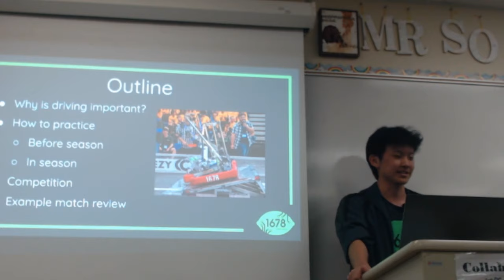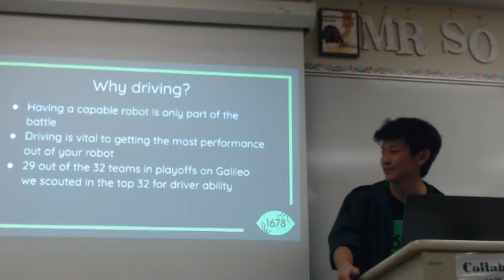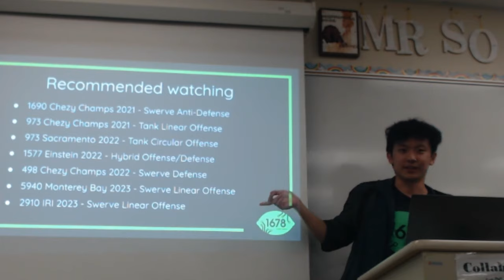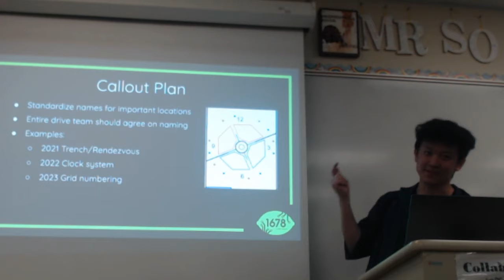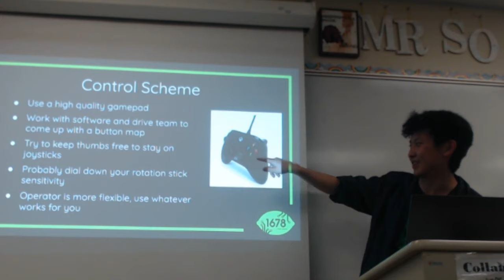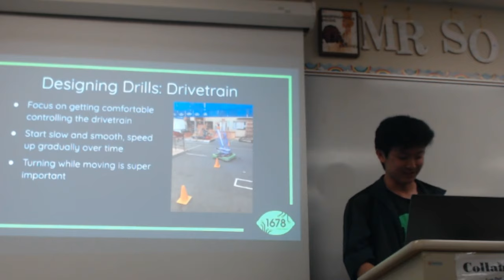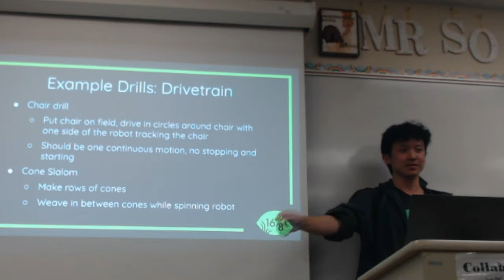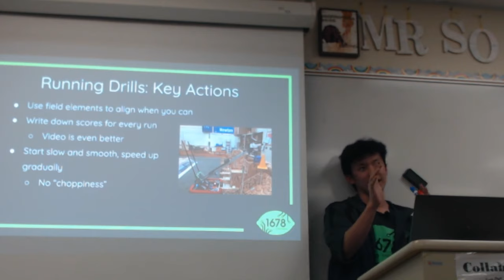Effective Driver Training in FRC - 2023 Fall Workshops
Welcome to our annual 2023 Fall Workshops event, co-hosted with 3859 and 2073. This presentation covers how 1678 maximizes the effectiveness of our drive team. It will cover drills, practice, and in-match optimizations, ending with a live match video review.